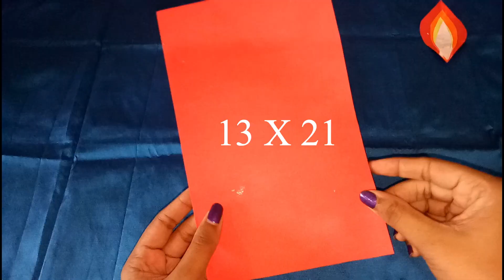Paper Diya | DIY PAPER DIYA WALL DECOR | Easy Diwali Decoration Ideas | Paper Craft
Hello Guys!
Happy Diwali. My name is Aparna and I have made videos to enhance your natural beauty, cooking videos, tips, vlogs, diys etc. In this video i'm showing you guys an how to make paper diyas to decorate your home during diwali. Please do watch this video.

Egg Shell Wall Hanging | Egg Shell Craft Ideas | Egg Shell Flower Craft | Best Out of Waste

Flower Making Using Organdy Cloth || DIY How To Make Rose Flower From Organdy Cloth |Girly Passion

Best Home Made Craft Clay | How to Make Clay at Home |No Glue Air Dry Clay | Girly Passion Life

DIY RECYCLING CRAFT || Best Out of Soap Cover|| How To Reuse Old Soap Covers || Room Decor Ideas